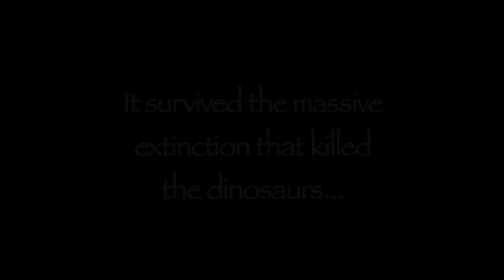Hunting Dragonflies with a Primitive Bow 1! (HD)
Say goodbye to boring and scripted hunting "shows".  It's the middle of summer and it's hot. Deer season doesn't open for weeks and you're looking for an adventure. Don't go out and brave the heat...instead sit in the A/C and watch hunting adventures here on the computer! Come with Billy Berger as he chases a very agile (and unconventional game animal) with his primitive bow and arrows. This is one of the fastest pace videos I've ever made, with over 80 shots taken during this hunting adventure. When the arrows start flying you'll be in for non-stop excitement! Videography, editing, narration, and storyline by Billy Berger